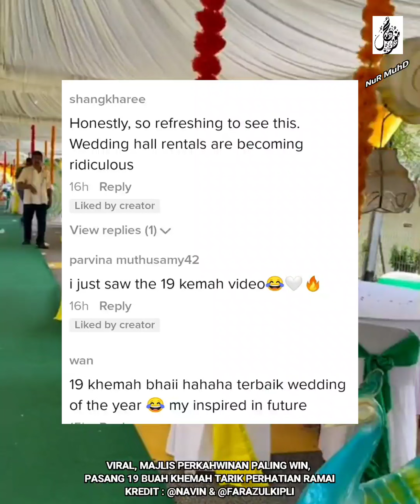VIRAL, MAJLIS KENDURI KAHWIN NAIKKAN 19 BUAH KHEMAH RAIH PERHATIAN RAMAI